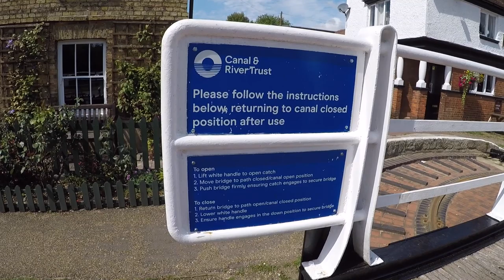#51 Narrowboat Vlog - Soulbury to Yardley Gobion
We leave Soulbury and head to Yardley Gobion on the Grand Union Canal.